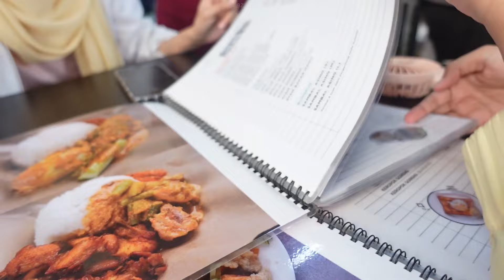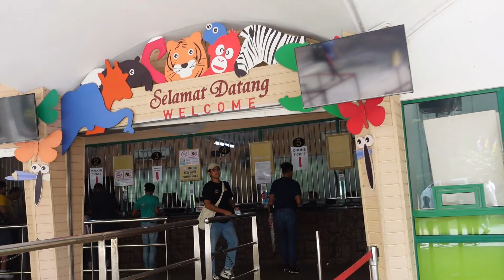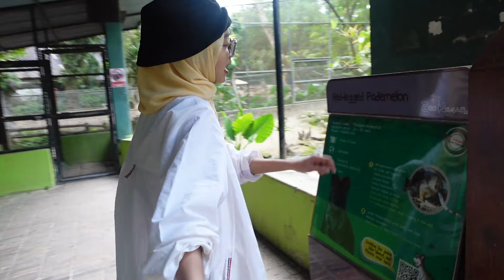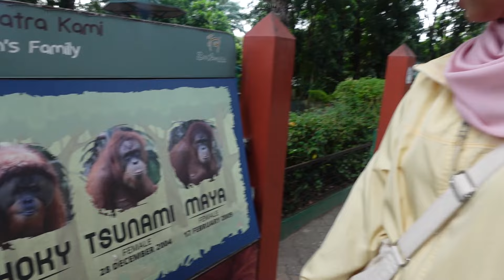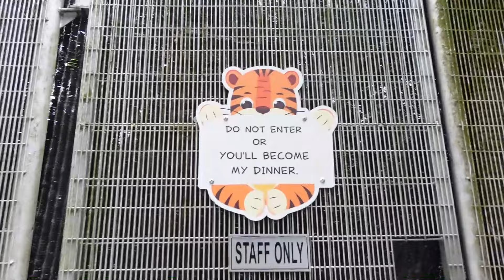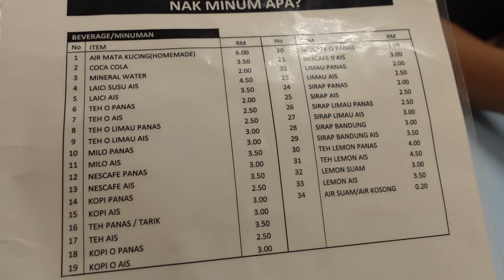6 jam dalam ZOO NEGARA?! makan nasi ITIK kedai Johan! | Zoo Negara TOUR 🇲🇾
one day trip to ZOO NEGARA! sumpah worth it ZooNegara Malaysia@ZooNegaraMalaysia1963

🎧  music
♫ by Starry Attic